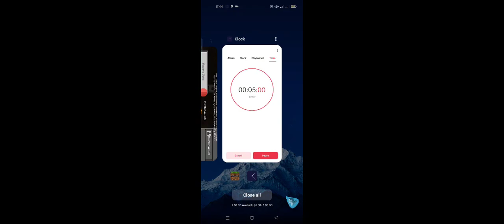Episode 581 - 5 Minute mine Crafts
Killed before breeding, oof